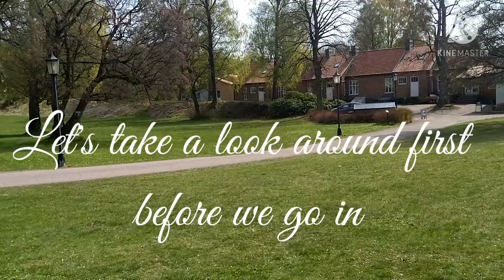LET'S TAKE A LOOK INSIDE KNM NARVIK FRIGATE 🚢🚢🚢🇧🇻 FOLLOW ME GUYS🥰🥰🥰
The frigate KNM Narvik F304 was built in the height of the cold war and was serving the royal norwegian navy for 41 years before it was taken out of service. It is now a part of the exhibition to the naval museum found in Karljohansvern in Horten, Norway.